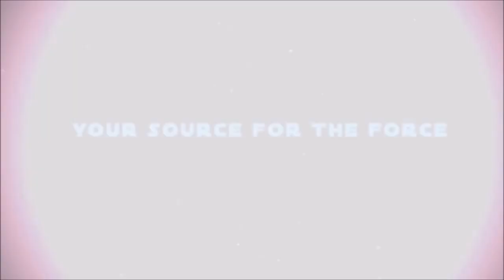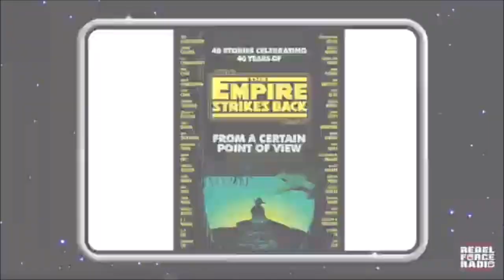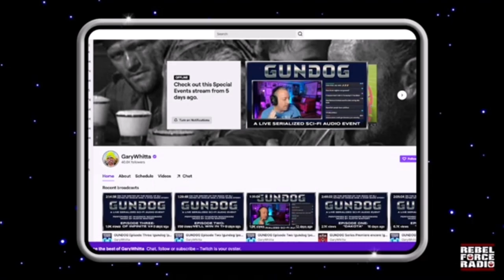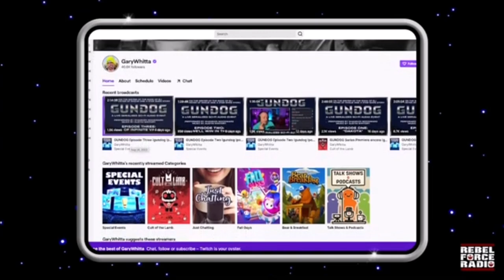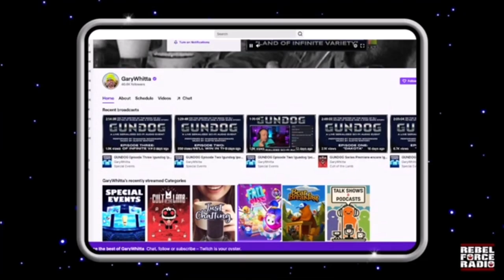Gary Whitta: ROGUE ONE: A STAR WARS STORY Co-Writer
ROGUE ONE: A STAR WARS STORY co-writer Gary Whitta joins us this week In The Cantina to talk about the film and share some behind-the-scenes stories. Plus, learn about Gary's ambitious multi-media launch for his new novel GUNDOG and hear his answers to "The Yoda Questionnaire".